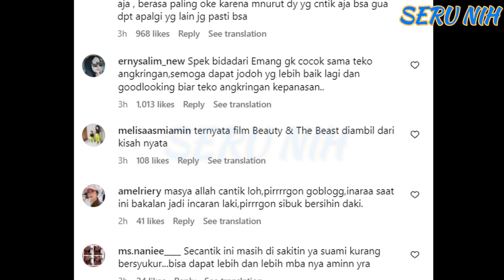INARA Buka CADAR.. ISTRI USTAD DERRY Sampai Begini!! - KECANTIKAN INARA Bikin VIRGOUN Jadi BULAN2AN